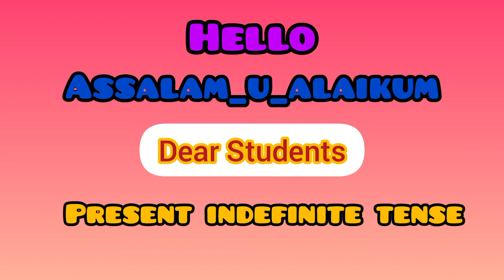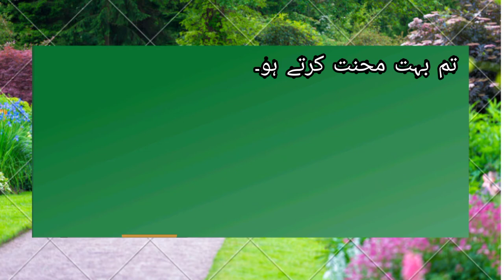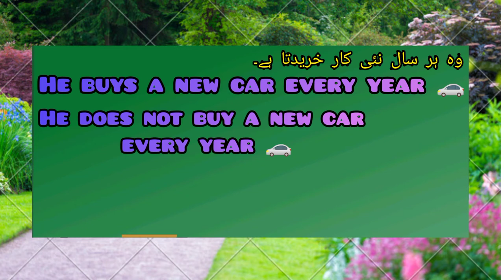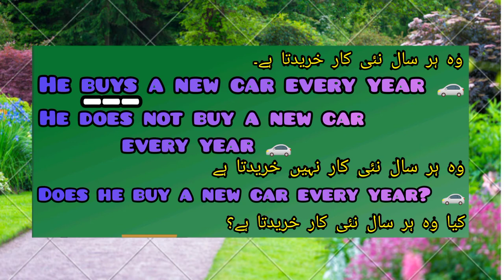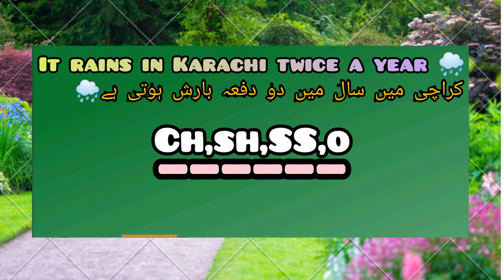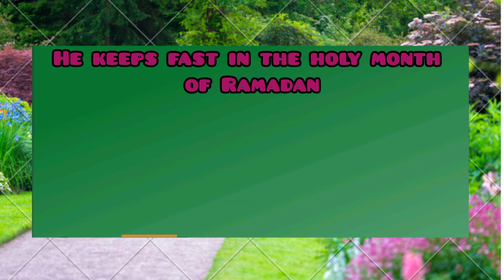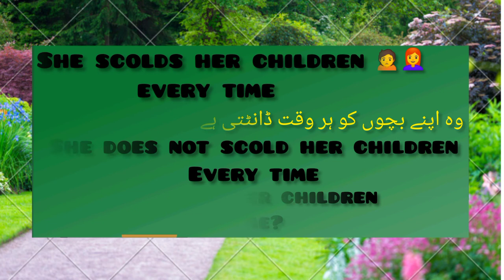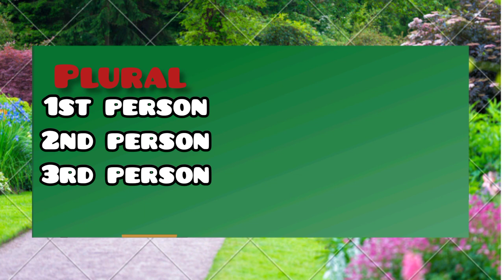present Indefinite Tense. part 02 lecture no 08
Present Indefinite Tense Part 02 lecture no 08 uses of s/es